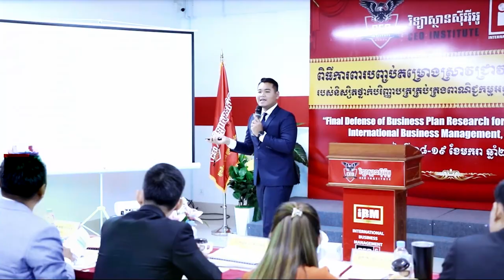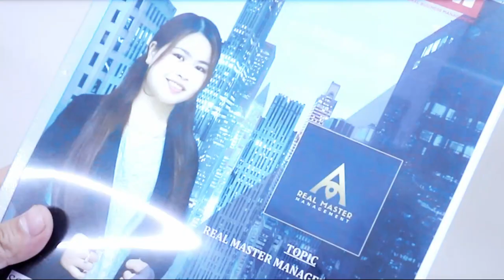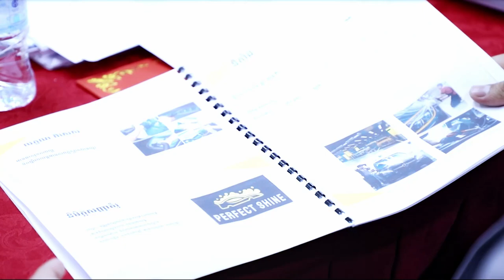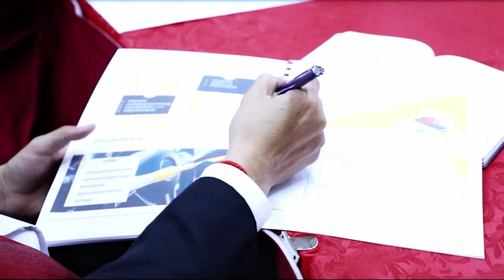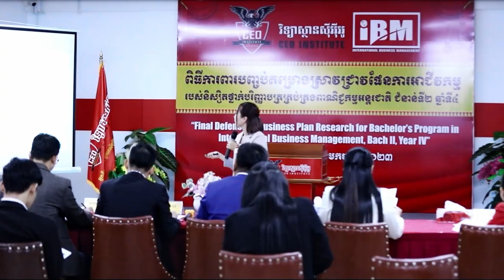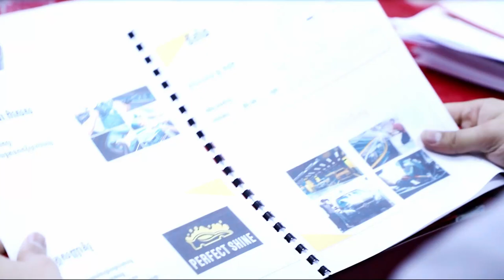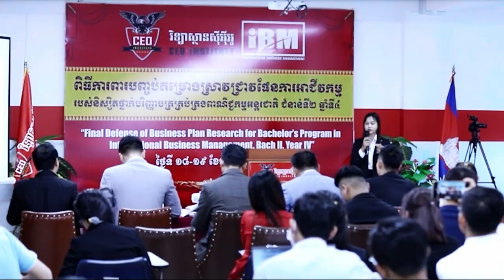រៀនចប់មានផែនការអាជីវកម្ម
📌ផ្តល់ជូនអាហារូបករណ៍និន្ទេសA 10កន្លែង និងអាហារូបករណ៍ថ្នាក់បរិញ្ញាបត្រ និងបរិញ្ញាបត្ររង ១០០កន្លែង
☎️ព័ត៌មានបន្ថែមសូមទំនាក់ទំនងមកកាន់លេខទូរស័ព្ទ៖
💎លក្ខណៈពិសេសរបស់វិទ្យាស្ថានស៊ីអ៊ីអូ និងតាមដានរាល់ការផ្សាយរបស់ Channel youtube របស់យើង ហើយពួកយើងនិងខិតខំប្រឹងប្រែងបន្តការផ្សព្វផ្សាយចែករំលែកវីដែអូចំណេះដឹងជាច្រើនទៀត សូមអរគុណ